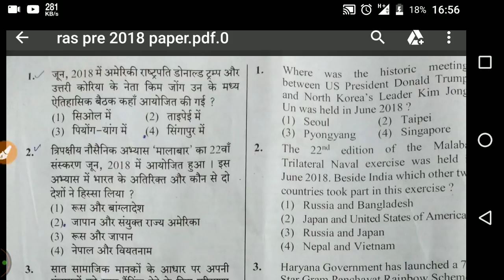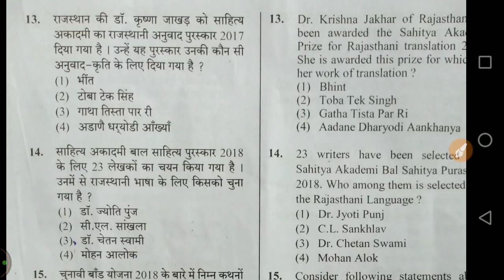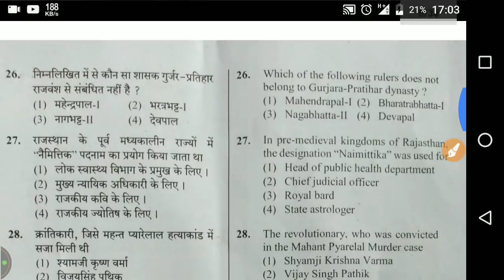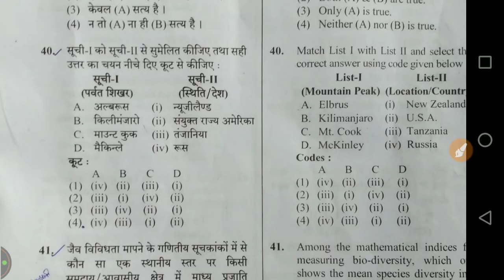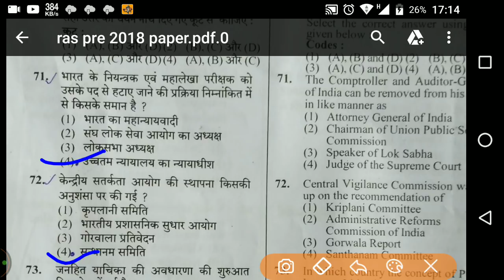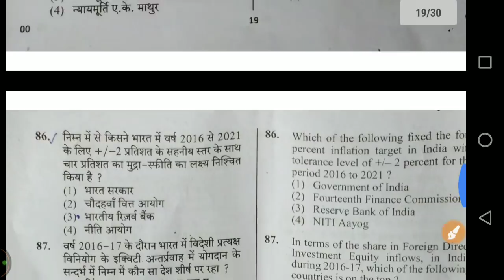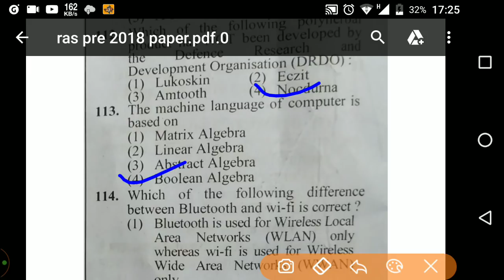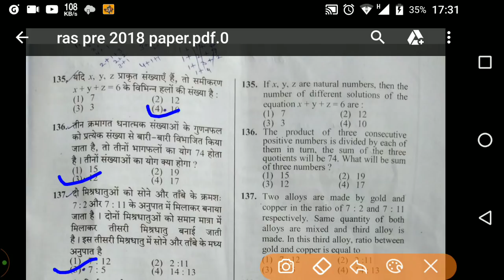RAS pre 2018 paper answer key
in this video we will discuss the question paper of RAS pre exam 2018 with answers

Important for RAS,RPSC, 2ND GRADE, 3RD GRADE TEACHER, CONSTABLE, RAILWAY and other state level exams

20वी शताब्दी में भारतीय क्रान्तिकारी स्वतंत्रता आंदोलन के विकास की रूपरेखा प्रस्तुत कीजिए
Outline the development of the Indian revolutionary freedom movement in the 20th century

Best YouTube channel for IAS Optional History
how to prepare history for upsc in hindi
Current Affairs for Rajasthan Patwari Exam
Current Affairs for Rajasthan Police exam
best YouTube channel for RAS Mains Preparation